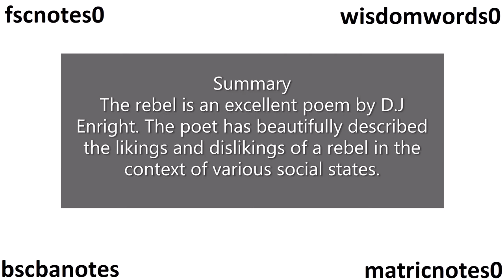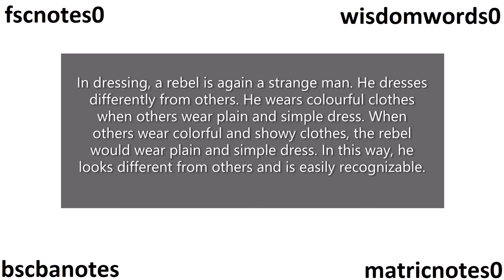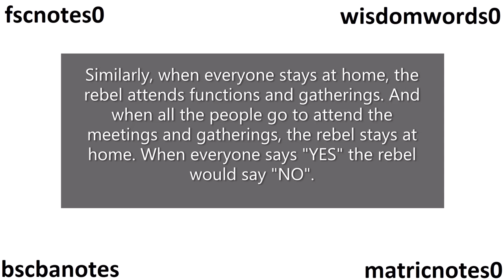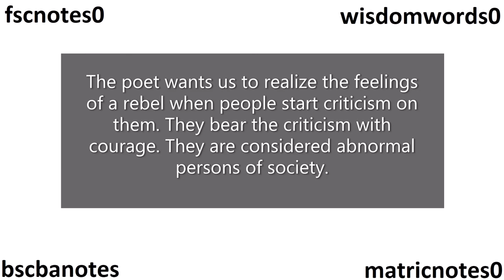BA ADP English Poems The Rebel D J Enright Summary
BA ADP English Notes Poems Summaries, Q&A, Reference to Context and Explanation, Idea of the Poem, Poet